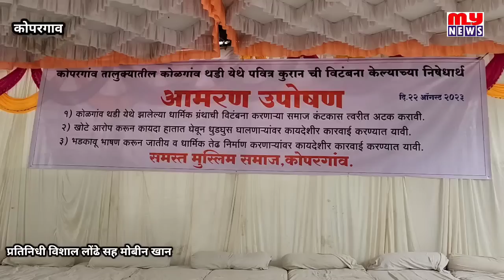कोपरगाव - "त्या" समाजकंटकांना अटक करा,मुस्लिम समाजाचे आमरण उपोषण सुरू,,विविध संघटनांचा पाठिंबा